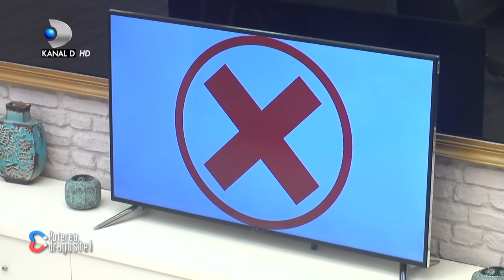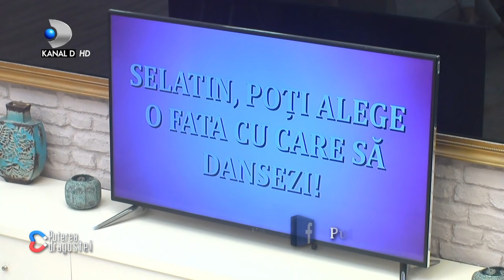Puterea dragostei (03.05.2021) - Episodul 201 COMPLET HD